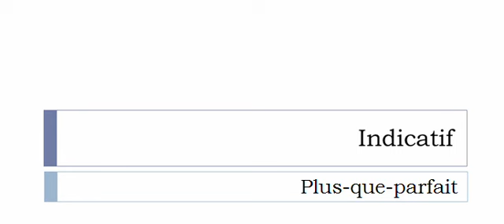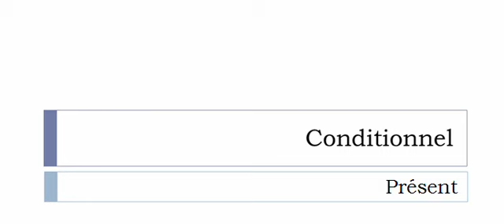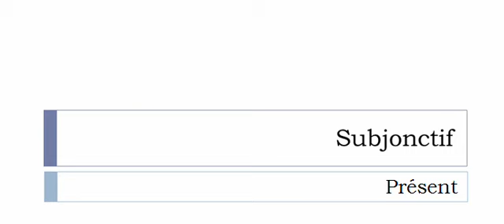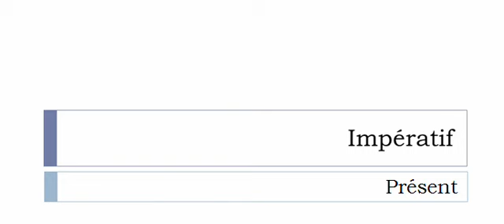フランス語を学ぶ = 共役 = Bancher